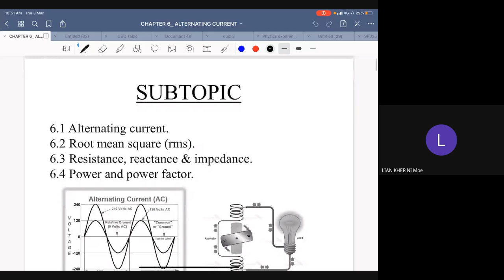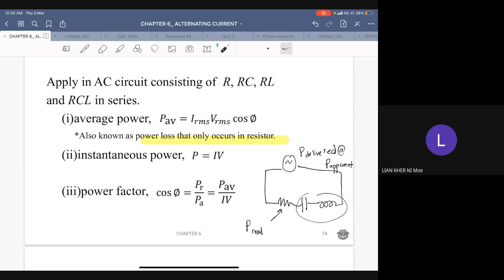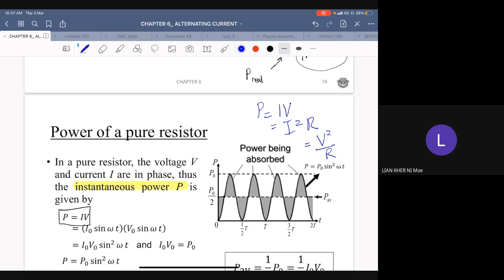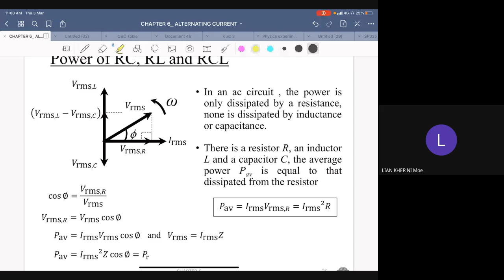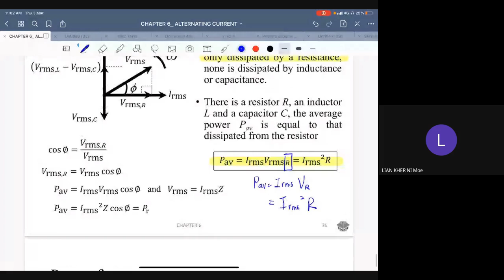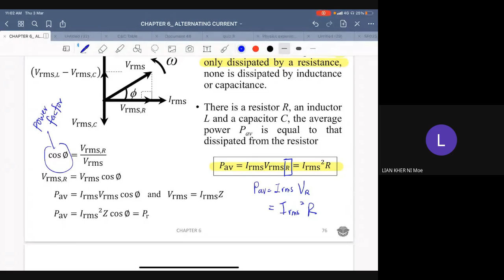6.4 Average Power & Power Factor